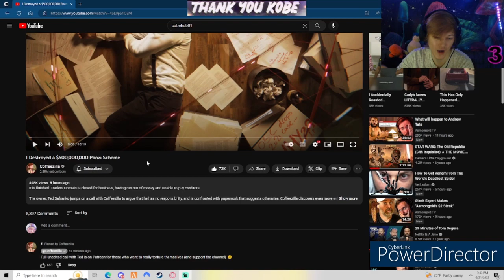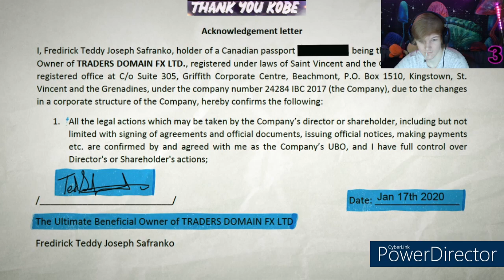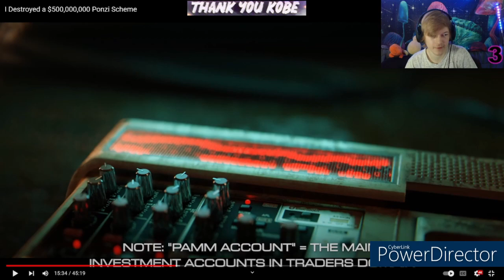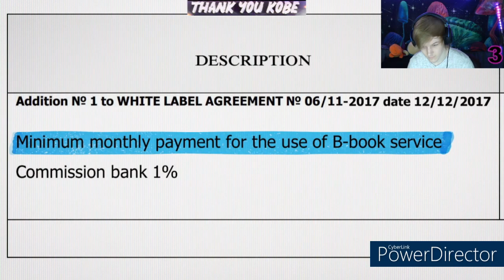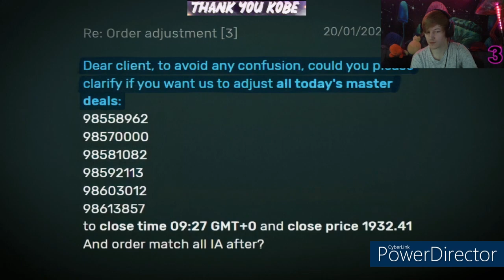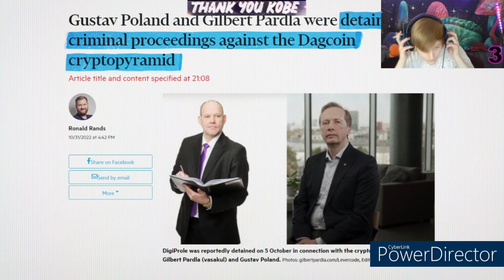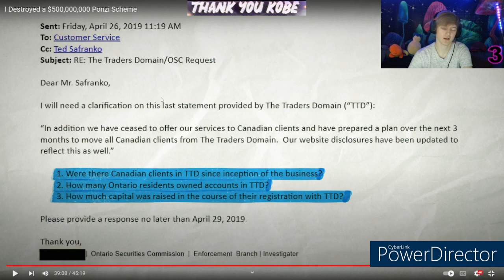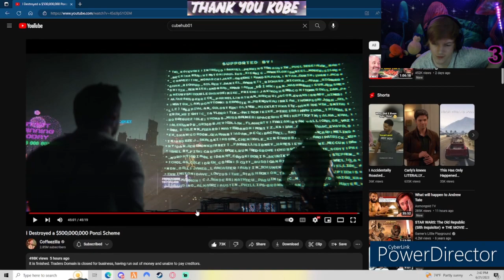He DESTROYED The $500,000,000 Ponzi Scheme.. Coffeezilla Reaction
Yo have a guid day :)

Thanks !